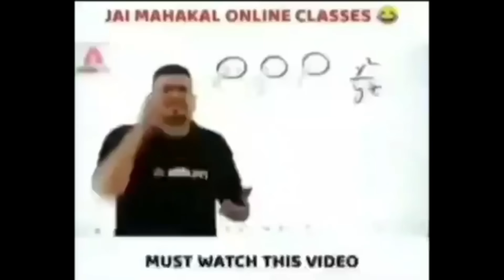VIKENDI IS BACK | PUBG MOBILE Pakistan Official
⛄ Info Box ⛄

The snowy Vikendi map has already come back with some new features. Follow Gujjar Gaming`s video to explore more in this mode.